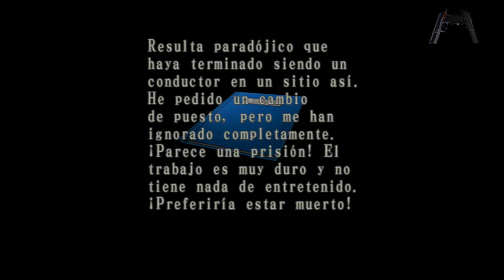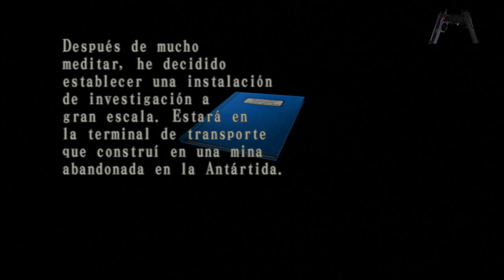Resident Evil Code Veronica X - Parte 7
NOTA: siento la ausencia de vídeos durante estas dos últimas semanas, pero por motivos de trabajo no he estado en casa apenas, con lo cual no he podido subir nada.

Y llegamos a la base de la antártida, donde Claire podría rallar cristales del frío que hace ;D

Además, conseguiremos una flamante AK-47 (aunque en este juego es algo débil y no tiene culata).